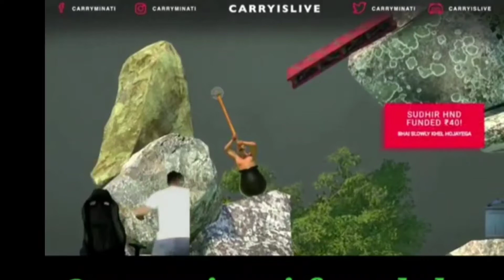Run for Life Khandani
Khandani (ipad 8 Gen)
Contra (MI10T)
OOnemanarmy861(MI10T)
Gujarlala (Ipadmini 5)

Internet
PTCL Broadband

Thank you Khandani.